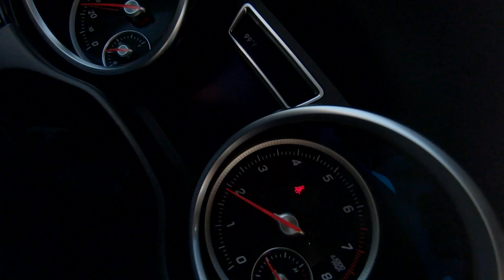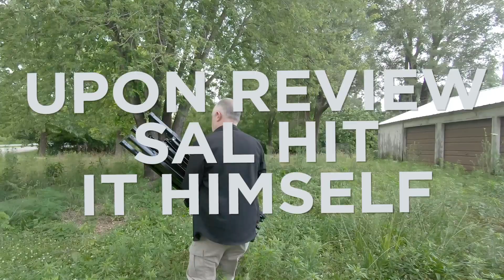Sal Cincotta | Behind the Scenes Panasonic S1R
Join Sal Cincotta and the team on a photoshoot testing out the new Panasonic S1R.